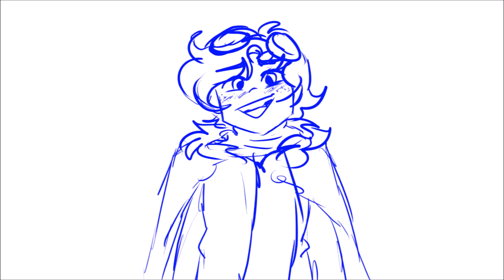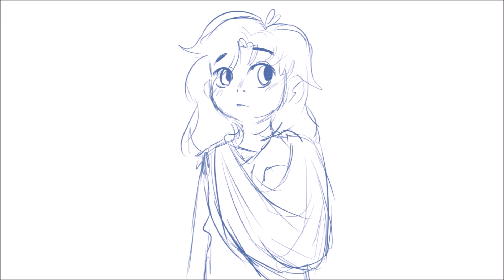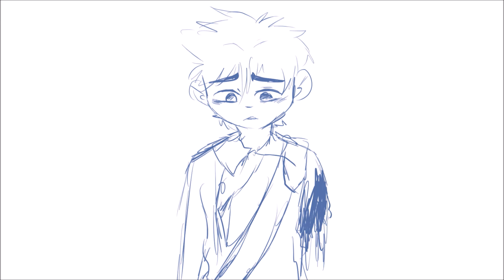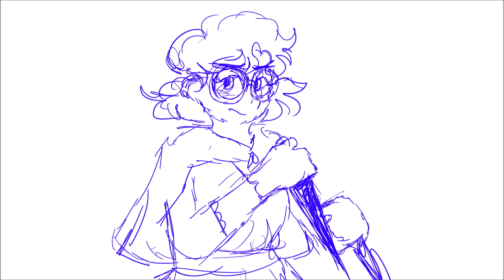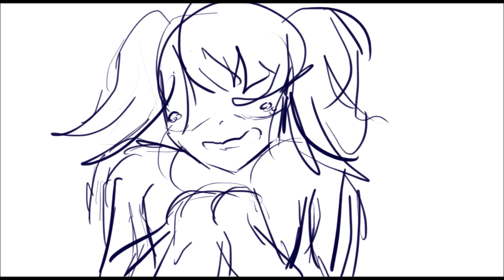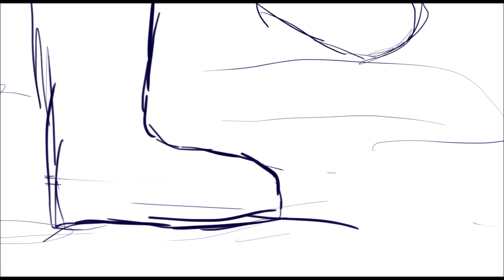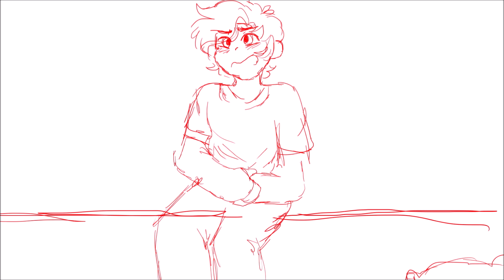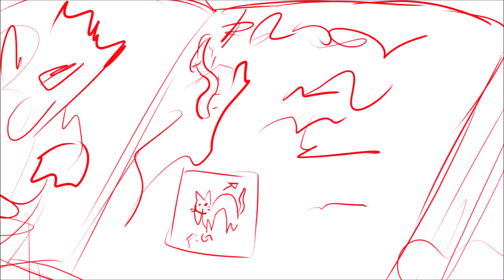Unfinished Work + Update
Here's all the unfinished projects that i most likely wont finish.

Just in case you couldn't read the beginning, im basically un motivated to animate and finish projects that ive started, not to mention im working on a big project (keep an eye on my instagram if you wanna know more about it @sips_and_drips) and focusing on graduating and getting my portfolio together for college.

I will be uploading and finishing 2 projects that are almost complete, as well as looking if you guys suggest something and hopefully ill get motivated to work.

I love youtube and hope to continue it for you guys so please do comment and like cause it helps me know you guys like my content and want to see more.

Anyways, love you all, Lots of Lemons

~Nath

Project Songs:

All Eyes On Me by OR3O

Глупые Письма

Grind Me Down Jawster Remix

Valentine - Her By Strider White

Bumble Bees Are Out by Jack Stauber

Ready As I'll Ever Be from Disney's Tangled the Series

Lullaby For a Princess by PonyPhonic

Other Audio used:

Star vs. the Forces of Evil (audio)

It (2017) (audio)

wormy